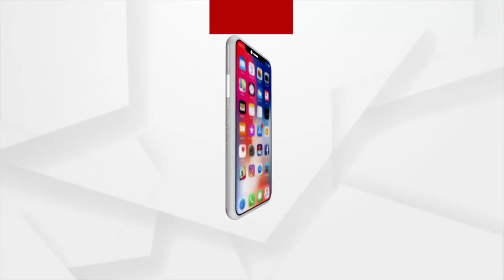Bhagya Bhabisyat | 21 May 2022 | Argus News